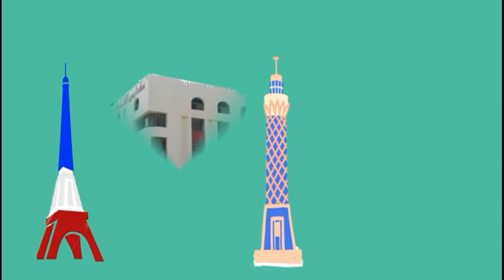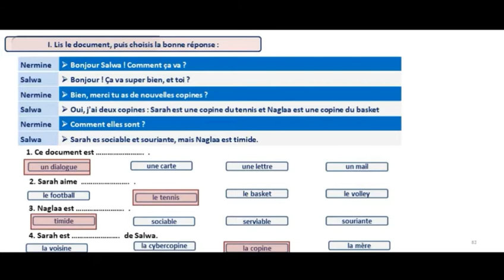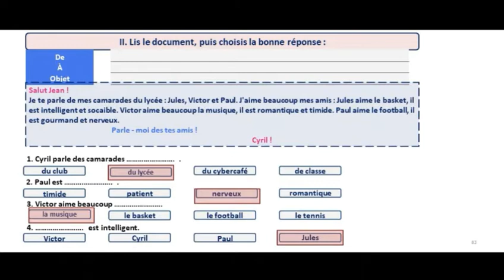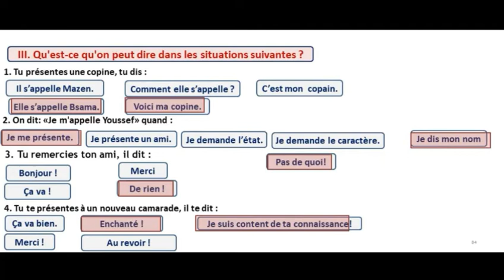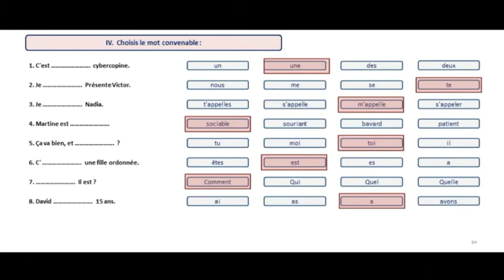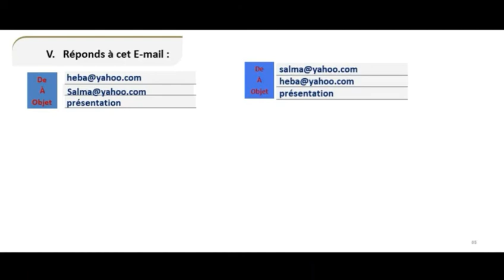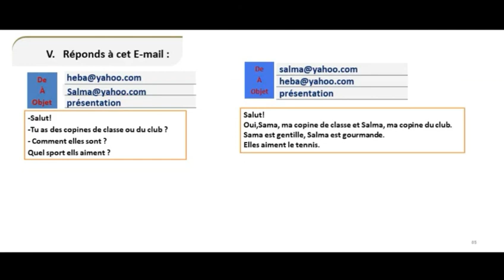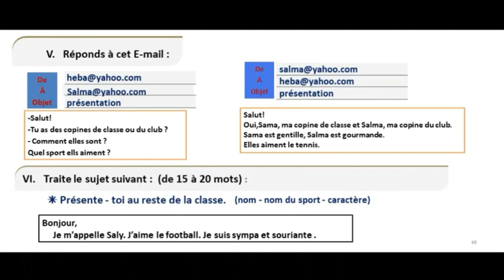1ère sec modèle dexamen unité 1 960x540 2,14Mbps 2020 12 11 13 19 02